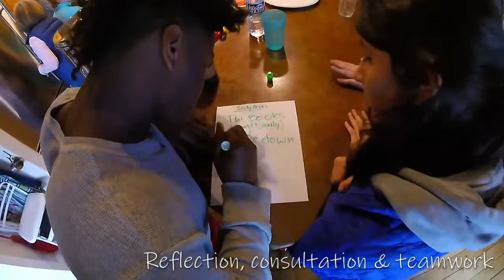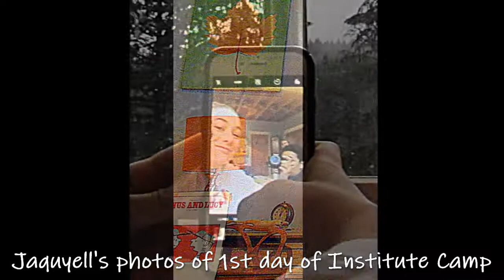INSTITUTE CAMP, Pierce County WA, 12-27-18 to 1-1-19, DAY 1 [COMMUNITY]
Youth ages 14 and up learning to change the world trough their acts of service as part of the Baha'i-inspired institute process.